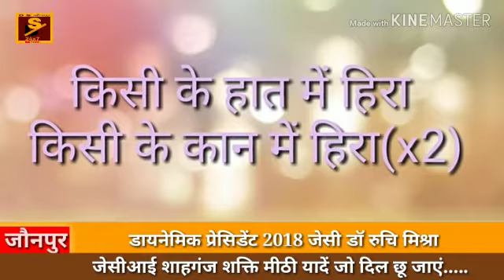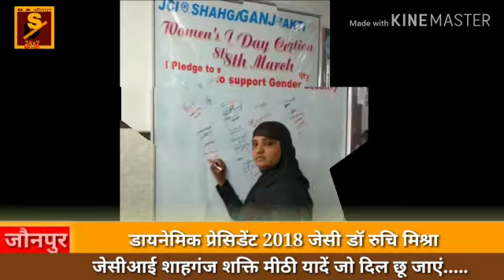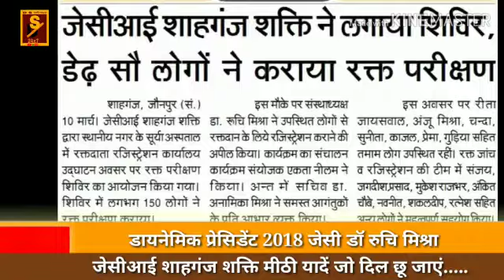DS जौनपुर जेसीआई शाहगंज शक्ति 2018 की मीठी यादें जो दिल छू जाएं.....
DS जौनपुर इस   कार्यक्रम के प्रसारण का श्रेय सर्वप्रथम ईश्वर को  उस के बाद जेसीआई शाहगंज शक्ति 2018 की अध्यक्ष जेसी डॉ.